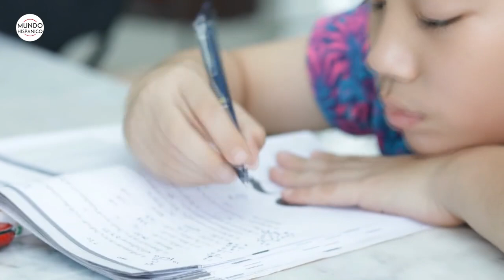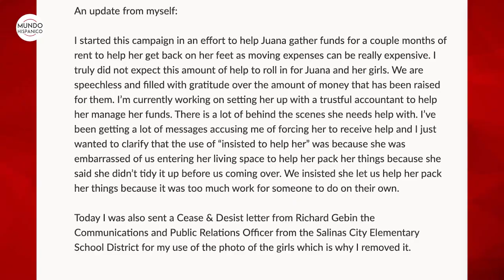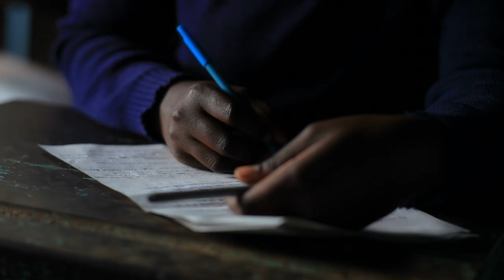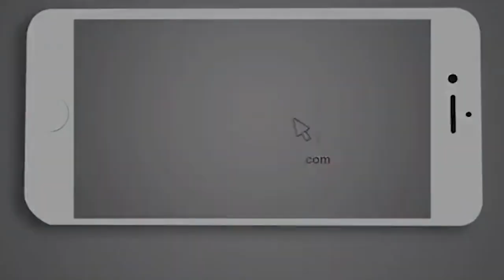Dos hermanitas reciben ayuda inesperada por conmovedora historia | Noticias | MH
Es la imagen de dos niñas pequeñas sentadas en el suelo en frente de un restaurante Taco Bell de Salinas, California, conmovió a toda la nación y es que estas dos pequeñas se encontraban sin supervisión de ningún adulto, sin sillas ni mesas, sentadas únicamente en el suelo con tal de atender sus clases virtuales y utilizar el Internet del restaurante porque en su hogar no había Internet.

Las dos niñas que se vieron en la necesidad de usar el wifi gratuito de Taco Bell para recibir sus clases virtuales fueron dotadas de Internet en sus casas luego de que una foto de ambas estudiantes sentadas afuera del restaurante se volviera viral.